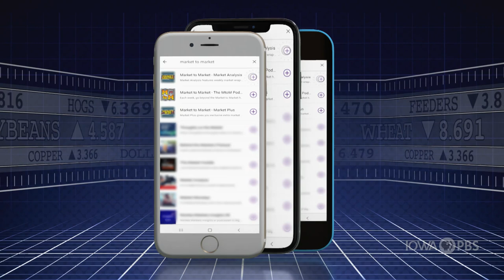Secretary Vilsack answers questions on chemicals and CRP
Secretary Vilsack answers questions on chemicals and CRP in front of the Senate Agriculture Committee.